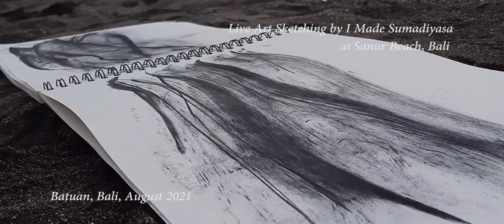Made Sumadiyasa with Maestro Balawan Iwayan. Nature Boy. Recorded Live @ Balawan's Studio, Aug. 2021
Recorded Live at Balwan's Teba Studio, 2B2C Batuan Sukawati Gianyar Bali.

Mastering and Mixing by Balawan I lWayan. Camera, Video Editing by Dimas Virgantini

Dirgahayu Indonesia 76  🇮🇩🇮🇩🇮🇩
Tetap Semangat Merdeka!!
Semoga semua sehat rahayu, Kita segera bebas dari pandemi 🙏🇮🇩

Video ini adalah bagian dari klip Album ke 2 Madé Sumadiyasa, pujisyukur  akhirnya bisa terwujud, semua proses sudah berjalan dengan baik dan lancar, semoga menginspirasi bisa menjadi penyemangat dalam berproses dan berkarya cipta.

Thanks you so much Balawan IWayan Fam. Dewa Putu Sahadewa Fam. Made Gunawan🙏🏻